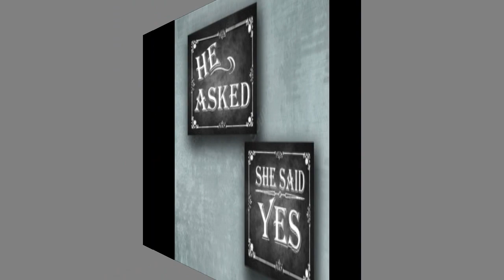Megan and Ryan a Love Story - He asked She Said?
A short video on Megan and Ryan's Love Story. He asked She said yes.